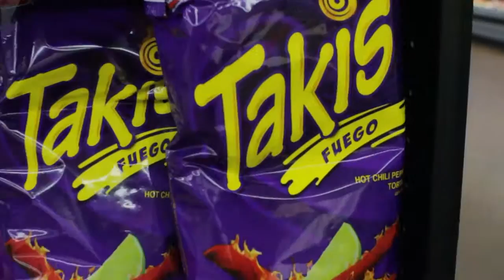ATL Kasai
Our trip to Ninja Quest Fitness in Atlanta part one.